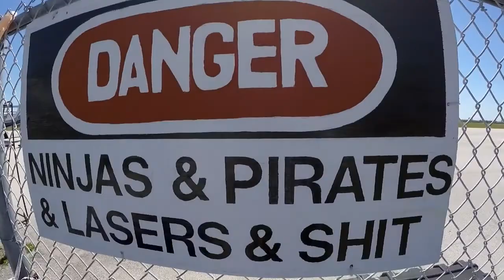Skydive Sebastian - Angelina's Skydive